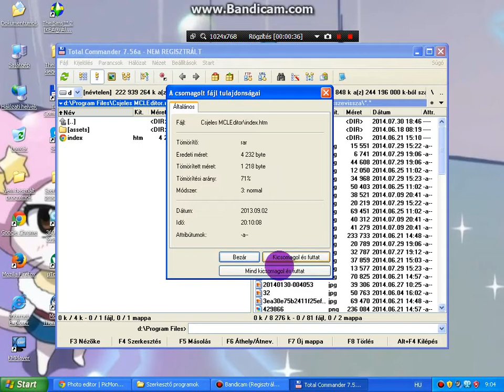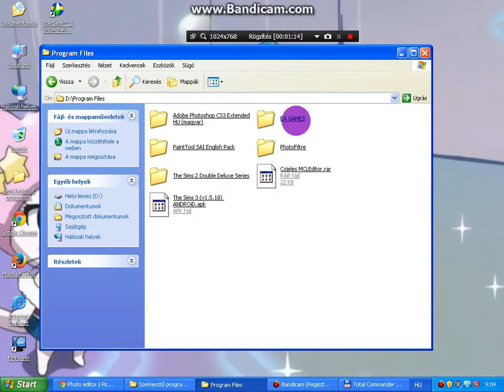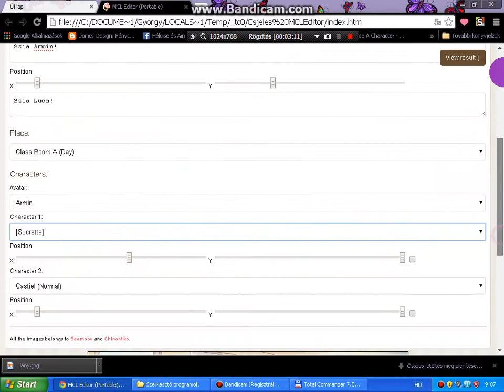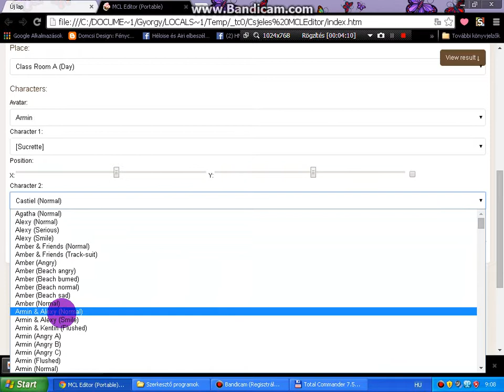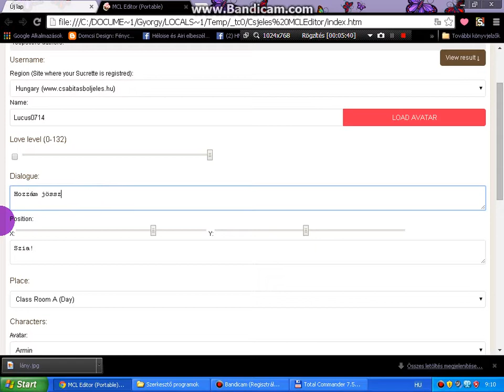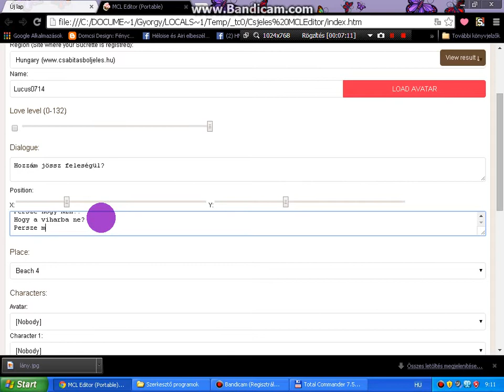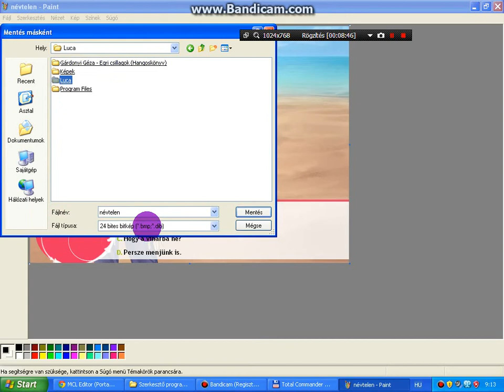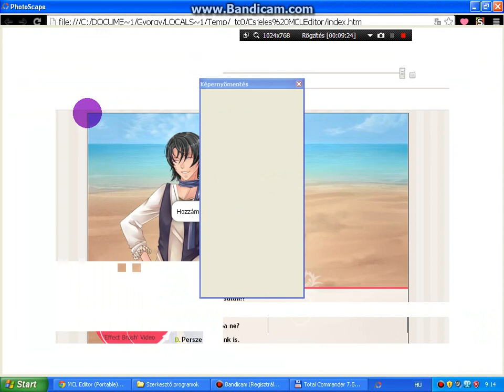Csábításból jeles MCL Editor használata